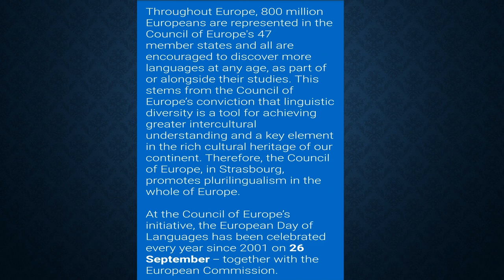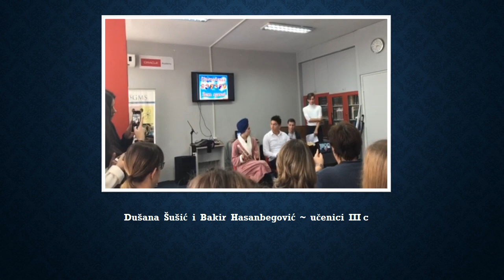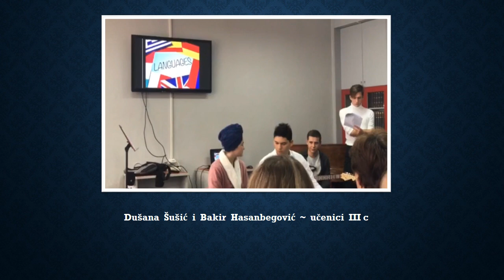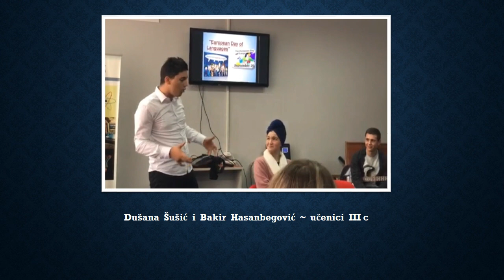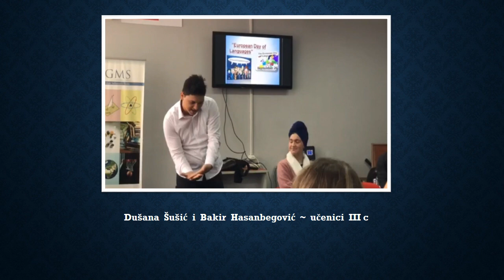GMSTZ | EVROPSKI DAN JEZIKA 2020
Pogledajte najnoviji video ucenika GMSTZ Film Team-a !

CAMERA&VIDEO: Adnan Balijagić
CAMERA&VIDEO: Admir Mahmutović; Amar Topčić; Emir Murselović
CAMERA&VIDEO: Omar Bakija ; Ahmed Durić
CAMERA&VIDEO: Jasmin Memić ; Ahmed Mehić
CAMERA&VIDEO: Benjamin Bakija ; Faruk Kapidžić
CAMERA&VIDEO: Ademir Baralić; Toni Duspara
CAMERA: Fehro Muratović
CAMERA&VIDEO: Muris Suljagić; Ruždija Hujdurović
AUDIO : Haris Zonić; Naida Fočić
PHOTO: Kenan Gutić; Ajla Nurkanović
PHOTO: Amra Požegić; Alma Rešidović
PHOTO: Edin Husić; Nisveta Prohić; Ermina Mušanović

EDITOR: Mirela Šehović prof.inf.
EDITOR: Muhidin Fočić prof.inf.